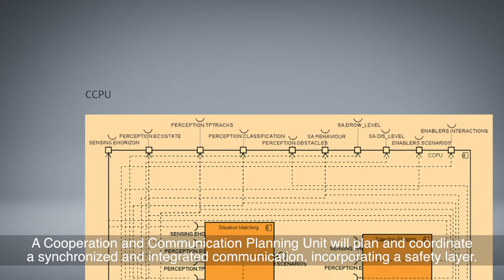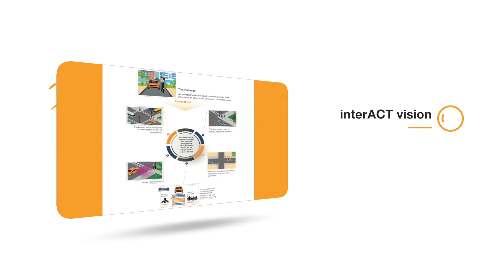interACT: cooperative interaction of AVs with other road users in mixed traffic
InterACT project will enable the safe integration of Automates Vehicles (AVs) into mixed traffic environments. interACT will analyse todays’ human-human interaction strategies, and implement and evaluate solutions for safe, cooperative, and intuitive interactions between AVs and both their on-board driver and other traffic participants.

interACT has received funding from the European Union’s Horizon 2020 research and innovation programme under grant agreement No 723395.